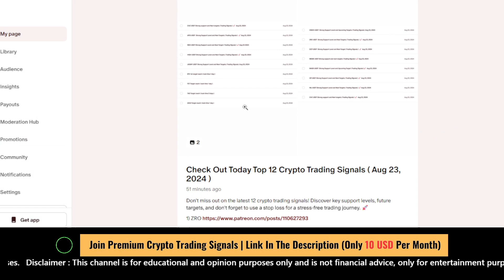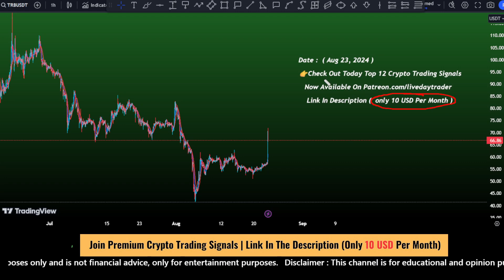Check Out Today Top 12 Crypto Trading Signals | strong buy and sell 10x Aug 23, 2024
👉 Check Out Today Top 12 Crypto Trading Signals ( Aug 23, 2024 )

Crypto Trading Signals Update
Top Crypto Coins
Crypto Support and Resistance
Top 12 Coins Crypto
Cryptocurrency Trading Signals
Crypto Price Levels
Cryptocurrency Support Resistance
Trading Signals for Crypto
Best Crypto Coins Today